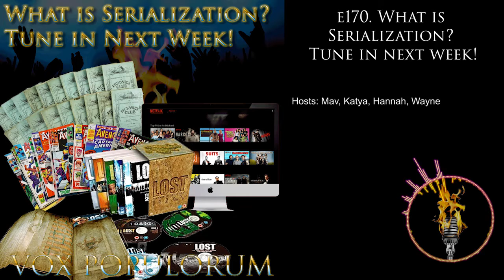VPe170. What is Serialization? Tune in next week!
In today’s pop culture landscape, serialization is everything. TV, movies, novels, comics. Addict people to your ongoing series and hope they keep paying for another installment. Somehow, despite the fact that we are 170 episodes into a podcast SERIES about pop culture media, much of which is SERIALIZED, hosted by people who literally study SERIALIZATION in different forms… and yet, we’ve never really talked about the concept of SERIALIZATION. Namely… what is it? Well, it’s time to fix that. On today’s episode, Katya, Hannah, Wayne and Mav get together to discuss the history of serialization, the technology changes that needed to occur to make it possible, why it is popular, what counts as serialized and what doesn’t and a host of other literary topics that entails. None of it is as obvious as it might seem at first. So give it a listen and let us know what you think.

• Thank you to Maximilian’s thoughtForm Music for our theme
• Follow Hannah on Twitter: @hannahleerogers
• Follow Mav on Twitter: @chrismaverick
• Follow Katya on Instagram: @justthatnerdkid
• Follow Wayne on Instagram: @tetroc2017

by Chris Maverick, Wayne Wise, Hannah Rogers & Katya Gorecki